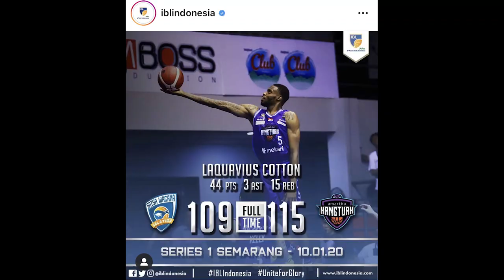Time Out #342: Apa Yang Bisa Membuat Louvre Menang Dua Game?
Membahas tentang dua kemenangan awal Louvre Surabaya di IBL Seri 1 Semarang.